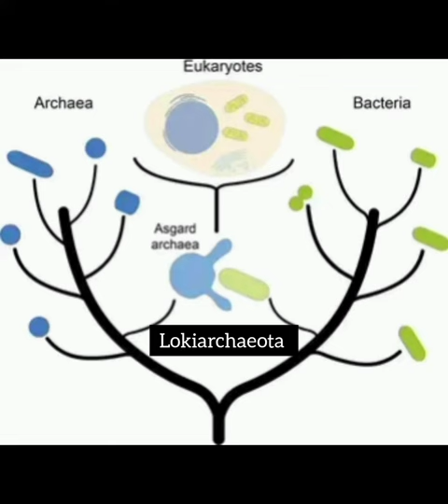Lokiarchaeota- பரிணாம வளர்ச்சியில் ஒரு முக்கிய திருப்பம்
This YouTube channel is created and maintained by Dr.T. Bharani, Ph.D in Microbiology. The videos posted here are made by me for sharing the beauty of the amazing microbial world in Tamil language.